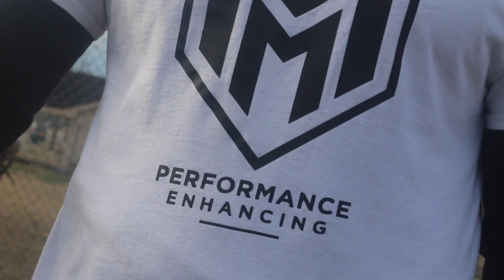Rebounding Secrets: Malcolm Manier's Guide to Dominating the Boards, No Matter Your Size 🏀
Get ready to elevate your basketball game as Coach Malcolm Manier takes you on a captivating journey into the realm of basketball rebounding. In this enlightening session, Coach Manier dispels common myths and unveils the secrets to becoming a board-crashing powerhouse, proving that size is no obstacle to success!

🏀 Key Takeaways:

🌟 Size Isn't Everything:Coach Manier shatters the misconception that rebounding prowess is solely dependent on height. Discover how technique and determination can transform any player into a dominant force on the boards.

🔄 Fundamental Techniques:Unlock the secrets of successful rebounding by mastering essential techniques such as positioning, timing, and boxing out. These fundamentals are the building blocks to becoming a formidable rebounder, regardless of your physical stature.

🧠 Mental Toughness:Explore the mental fortitude needed to excel in the intense battle for rebounds. Coach Manier emphasizes the importance of grit, anticipation, and hustle, providing invaluable insights into the psychological aspect of rebounding.

🌪️ Drills and Exercises:Take your rebounding skills to new heights with practical drills and exercises shared by Coach Manier. Whether you're a novice or a seasoned player, these exercises are designed to enhance your abilities and make you a force to be reckoned with on the basketball court.

This video stands as a testament to the idea that anyone, irrespective of size or experience, can become a dominant force in basketball rebounding. Equip yourself with the right knowledge, determination, and dedication to the craft, and watch as you transform into a rebounding sensation. Don't miss out – hit play, absorb the wisdom, and let's dominate those boards together! 🏀💪

Don't miss out on this opportunity to transform your rebounding game and defy the odds.